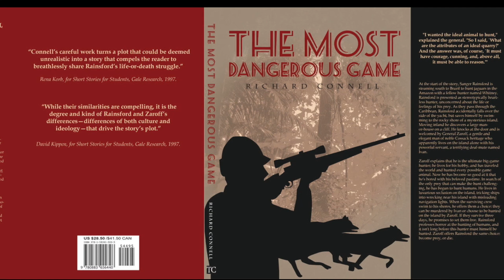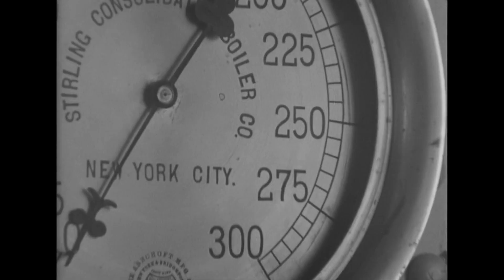Originals Vs. Remakes: The Most Dangerous Game (1932) vs. A Game of Death (1945)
Richard Connell's incredibly influential short story The Most Dangerous Game has been bestowed with a wealth of direct adaptations and films heavily inspired by it. The simple story of a man washing up on a mysterious island and forced into a deadly manhunt is timeless. In the early 20th century, RKO produced two similar adaptations of the story; The Most Dangerous Game 1932 and A Game of Death 1945.

But which is the best?

Chapters:

00:00 - Introduction
00:39 - The Original
08:13 - The Remake
16:25 - The Verdicts

Previous Originals Vs. Remakes:
Black Christmas (1974 vs. 2006 vs. 2019)
Castle Freak (1995 vs. 2020)
Wrong Turn (2003 vs. 2021)
Godzilla vs Kong (1962 vs. 2021)
Thirteen Ghosts (1960 vs. 2001)
Cabin Fever (2002 vs. 2016)